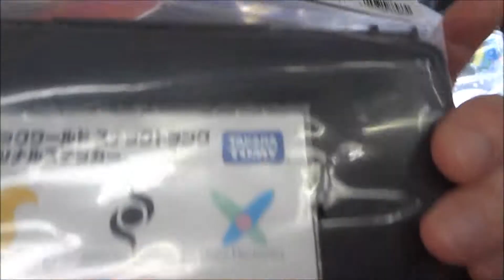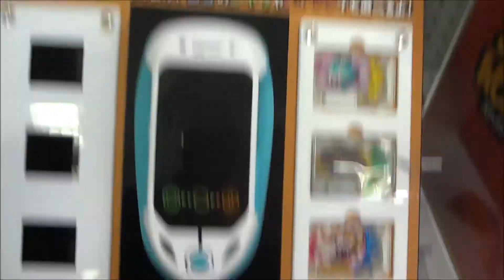スナックワールド スナックトランク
チャップ 潘めぐみ
マヨネ 竹達彩奈
ペペロン 杉村憲司
ゴブさん 宮澤正
ブタ子 岡田恵
メローラ姫 柚木涼香
王様 金子由之
タルタル こぶしのぶゆき
ペンネ 相沢舞
ヴィンサント 大原崇
チャップの母 愛河里花子
ガスタンク大臣 丸山壮史
シンデレラ 相沢舞 / 志村知幸（隊長）
カルボナーラ 塾一久
ピノキオバージョン3.0 子安武人
ジニーズ 岩田光央（A）子安武人（B）舘形比呂一（C）
ピーターパンパン 岩田光央
白雪姫 くじら
真実の鏡 折笠富美子
赤ずきん48（あかずきんフォーティーエイト）
 潘めぐみ、岡田恵、柚木涼香、広瀬有香、本多真梨子
アカミ 折笠富美子
 子安武人（ロミオ）折笠富美子（ジュリエット）
クルトン大臣 関雄
ビネガー・カーン 杉野田ぬき
ウスター 田坂秀樹
スコーピオン 金光宣明
ティーチャー 岡田恵
はくしょん 大原崇
ドジ助 愛河里花子
デレ助 金光宣明
怒りっポイ 折笠富美子
ぷんすか 広瀬有香
のんびりさん 塾一久
マイケル 愛河里花子
マーメイド 折笠富美子
マーマン 金光宣明
ブッテリー 愛河里花子
イエティ 折笠富美子
クローン 柚木涼香
フェアジー 佐藤正治
ミミック 岩田光央
スライム 本多真梨子
キャンドール 金光宣明
デスくん 愛河里花子
ケサランパサラン 愛河里花子
クラーケン 子安武人
セイレーン姉妹
セイ 柚木涼香
レーン 広瀬有香
メドゥーサ 愛河里花子
フェニックス 愛河里花子
CLANARINE（クランアリーネ）
BRITANNIA ENCHANT（ブリタニア・エンチャント）
Fairy Electronics（フェアリーエレクトロニクス）
Peffany（ペファニー）
DETTON（デトン）
LEGACY（レガシー）
PHANTOM（ファントム）
FLYING CAT（フライングキャット）
NO BRAND（ノーブランド）
PACCARAT LAPA（パカラット ラパ）
QLORIS（クロリス）
原作 レベルファイブ
月刊コロコロコミック
スナックワールド 人嫌いのレニー
Hiroshima Prefecture
Itsukushima Shrine
 毎日投稿
広島youtuber
次世代 youtuber
１日10万回再生
１００万回以上再生されている動画、チャンネル